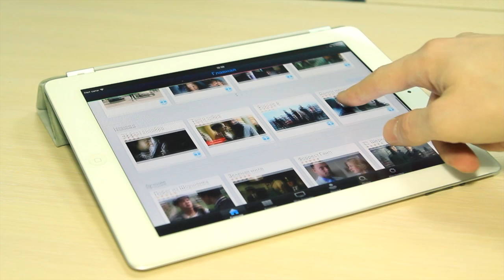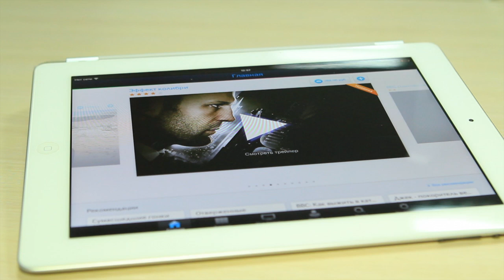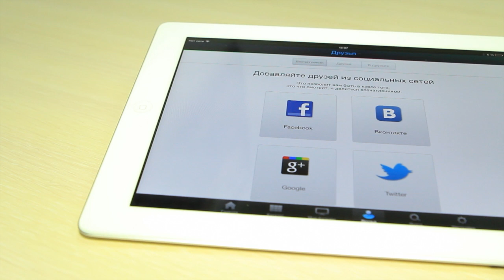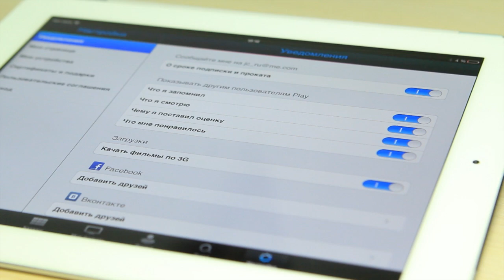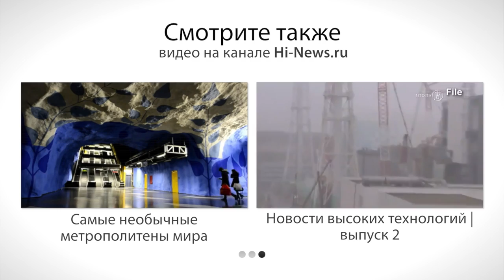Play Фильмы - Для любителей кино! Обзор AppleInsider.ru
Ну кто из нас не любит смотреть фильмы? Конечно, найдется пара человек, но подавляющее большинство смотрит фильмы по вечерам, по дороге на работу или учебу, в длительных поездках и просто лежа на диване. Как раз для таких владельцев iPhone и iPad у нас есть кое-что подходящее - отечественный сервис Play Фильмы, который в своей медиатеке насчитывает более 4 тысяч кинокартин! А это, согласитесь, внушает уважение.